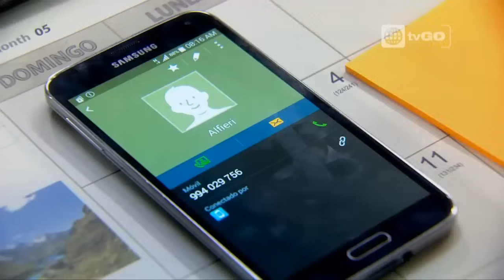Al fondo hay sitio - Capitulo 1248 parte 5/5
Pepe, Tito y Teresita le dan a Koky Reyes la difícil misión de conquistar a Charito de una buena vez. Patrick busca a Fernanda y le pregunta cómo hizo para que sus padres acepten a Joel Gonzales. Y también, doña Frida Betancourt Redhead deja de fingir que está de acuerdo con el matrimonio de su hijo Patrick.

Mira el capitulo completo 51 en HD a través de américa tvGO

al fondo hay sitio - Transmitido el Miércoles 13/05/15 - Septima temporada - temporada 7.